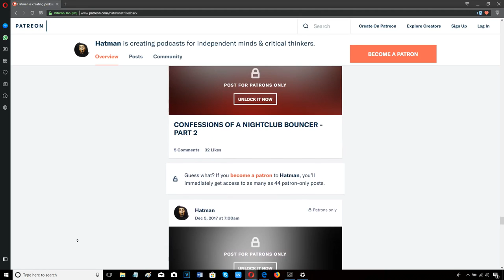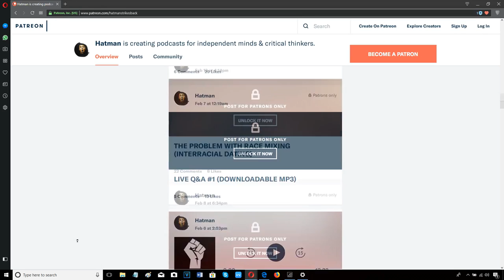"ERROL SPENCE DRINKS TOO MUCH!!! WON'T BEAT TERENCE CRAWFORD"!!!